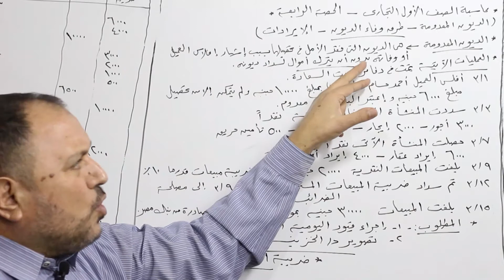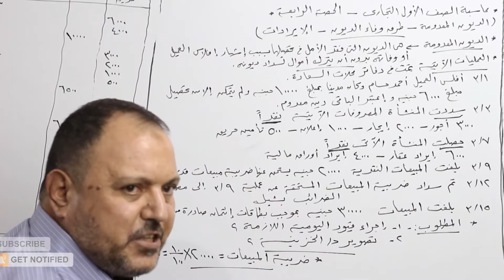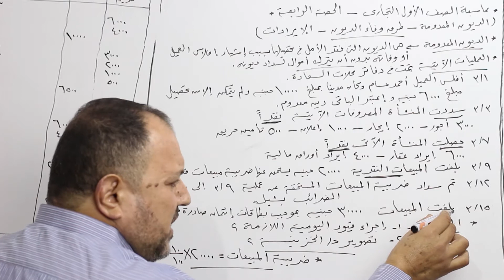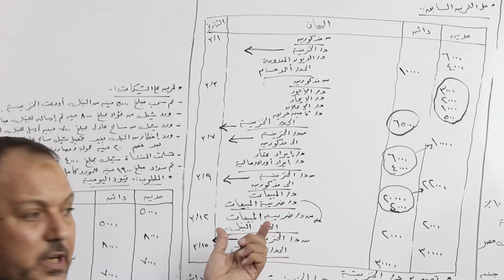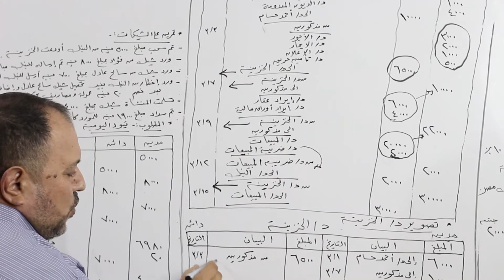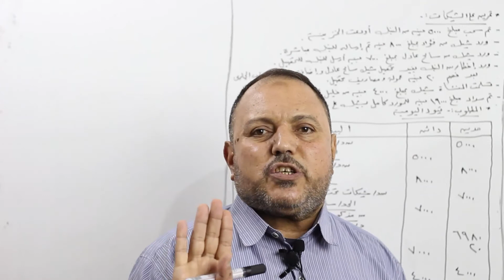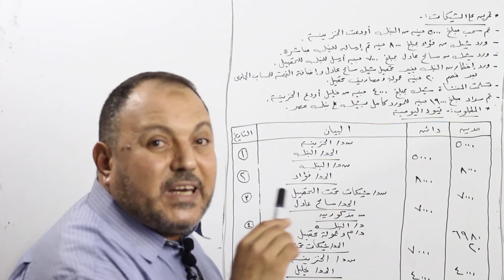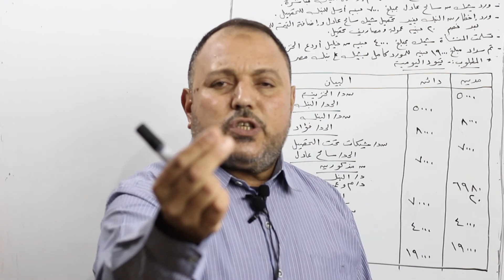" شرح مادة " المحاسبة " للصف الأول التجاري " الحصة الرابعة " ( الديون المعدومة- الايرادات-الشيكات )